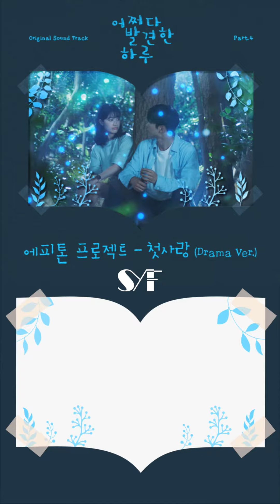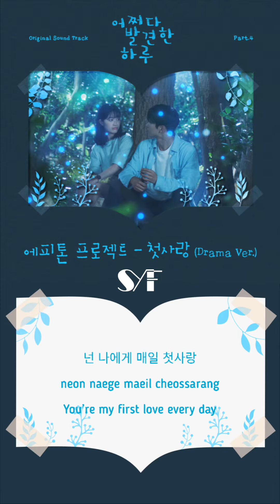Epitone Project - First Love (첫사랑) Drama Ver. (Extaordinary You OST Part.4) Lyrics Han/Rom/Eng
[OST] 어쩌다 발견한 하루 OST Part.4 (MBC 수목드라마)
Artist: Epitone Project
Genre: Drama OST
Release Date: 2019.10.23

Lyricist: 에피톤 프로젝트 (Epitone Project)
Composer: 에피톤 프로젝트 (Epitone Project)
Arranger: 최한솔, 정진욱

Hangeul and Info by Genie Music
Romanized by K-Lyrics For You
English Translation by popgasa